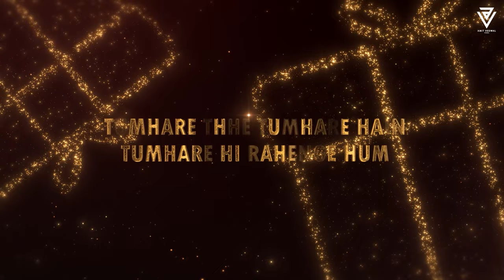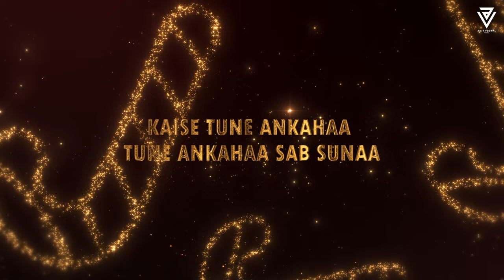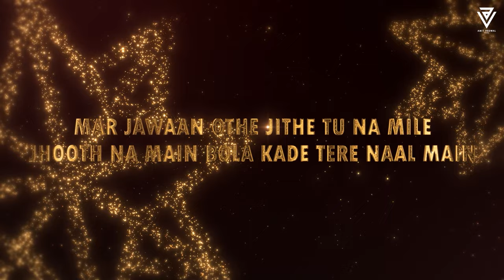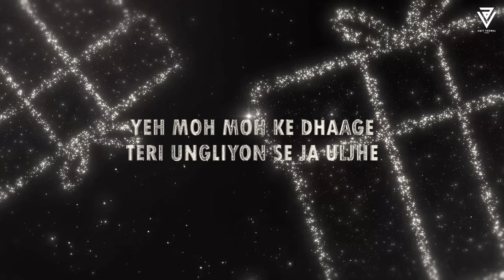Romantic Love Mashup 2024 | Suniyan Suniyan x Tumhare Hi Rahenge Hum | Bollywood Chillout Mashup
► Visual - @AmitVedwal

1. Suniyan Suniyan
2. Choo Lo
3. Bana Sharabi
4. Tumhare Hi Rahenge Hum
5. Raat Bhar
6. Le Aaunga
7. Moh Moh Ke Dhaage (Female)